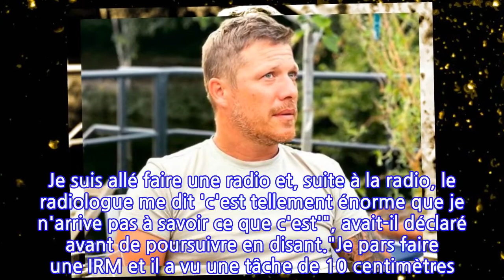Jean-Edouard Lipa bientôt amputé de la jambe ? "Je serai opéré le 25 septembre"